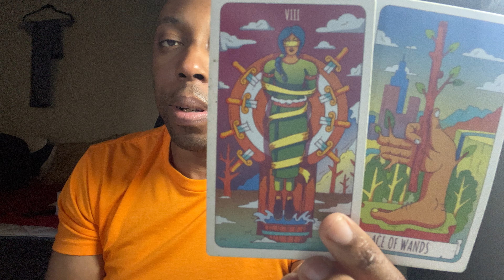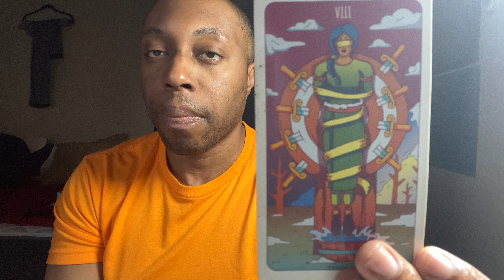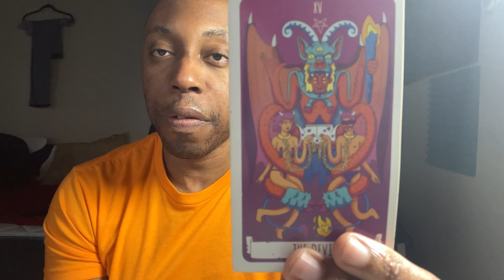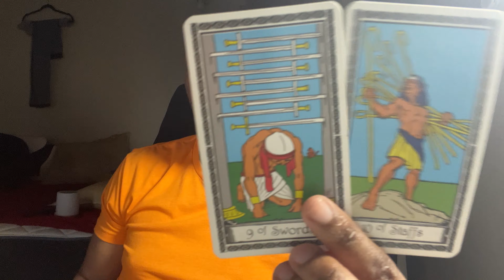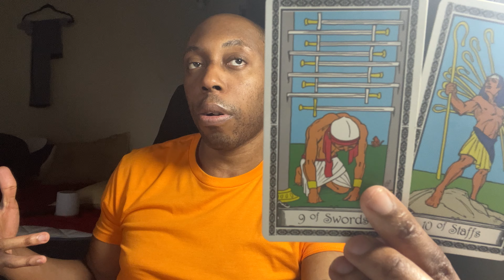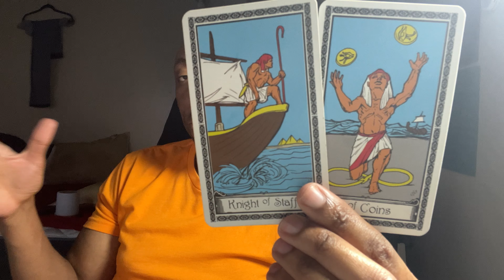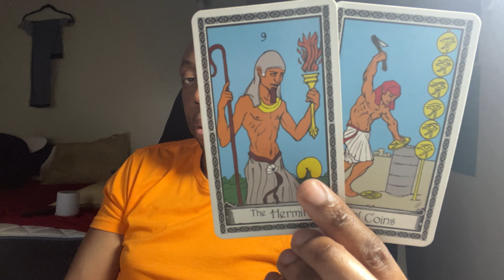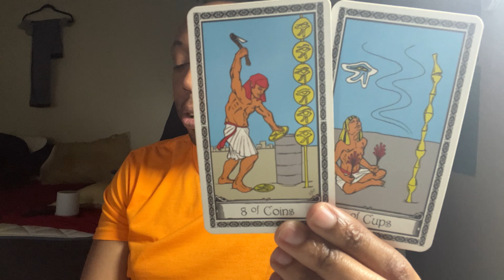LIBRA:You Need To Just Ghost Them